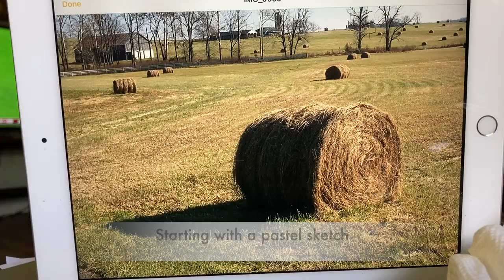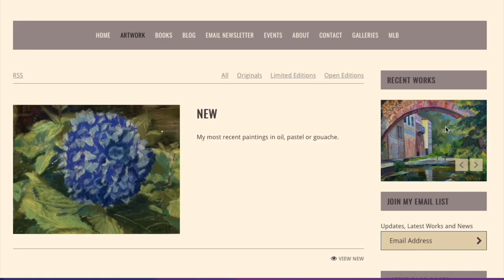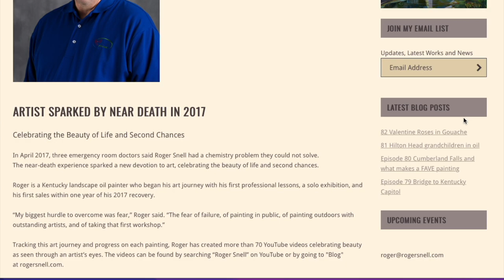88 Hay, Kentucky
Watch how a final oil painting begins with a thumbnail sketch, then a pastel painting and the final work.

What evolved was a lower horizon line so the hay stood out. Continual simplification of the background and reducing the contrast in values of the barn pushed everything back to give more atmospheric perspective.

The painting is based on a photo I took of the field across from Sculpture Park in Frankfort, Ky.

Sign up for an email telling you of the latest work, video or inspiring paint location:

I am a member of Plein Air Artists of Central Kentucky; Plein Air Painters of the Bluegrass; and the Kentucky Appalachia Outdoor Painters.